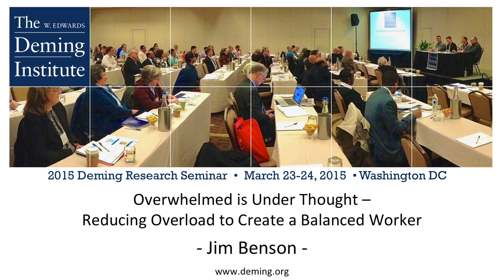Jim Benson - Overwhelmed is Under Thought Reducing overload to create a balanced worker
2015 Annual International Deming Research Seminar

Abstract:
Enabling SOPK Knowledge workers primarily create value with their brains. As stress and cognitive load increase, defects, rework, and unhappiness rise accordingly. This paper will present three stories of people, teams, and organizations that reduced their work-in-process systematically, through the use and understanding of SoPK. These teams saw gains in productivity, effectiveness, and professional satisfaction. They also gained an understanding of the systems they were a part of, the variation endemic to their work, and the ways in which they learned and processed information.